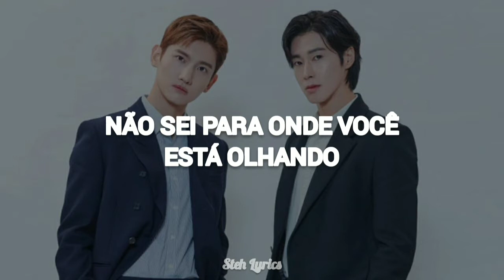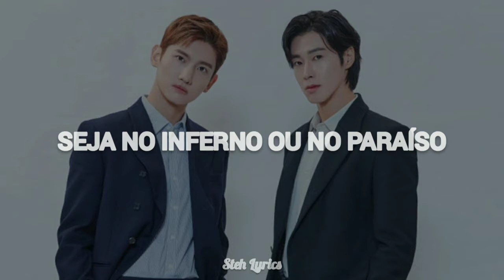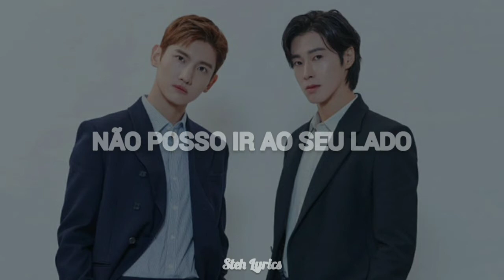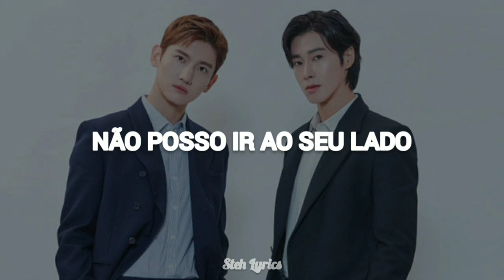TVXQ! 동방신기 - 'SMALL TALK' (TRADUÇÃO/LEGENDADO)